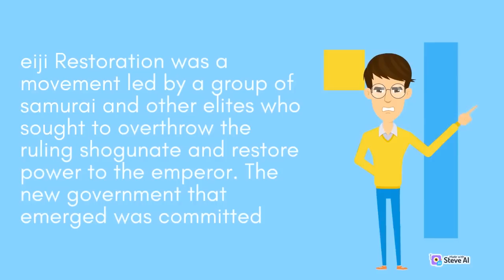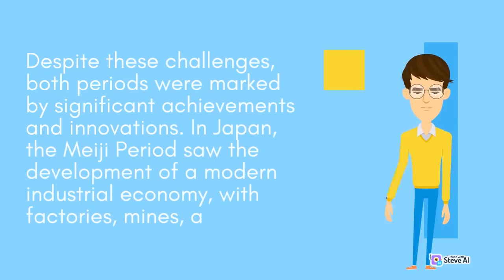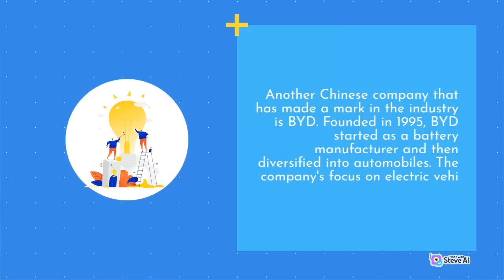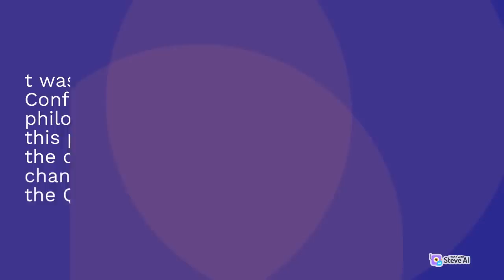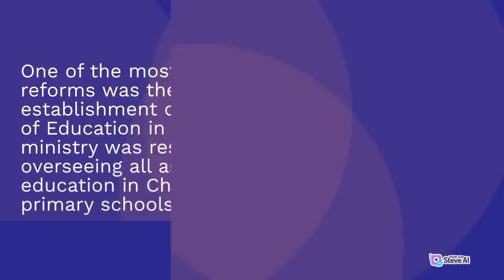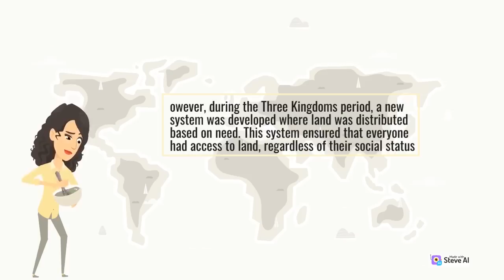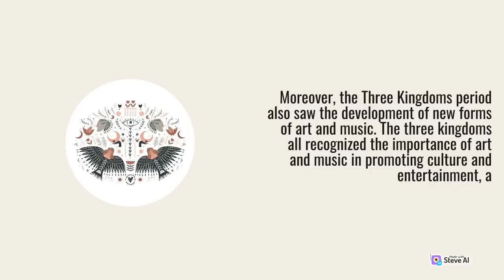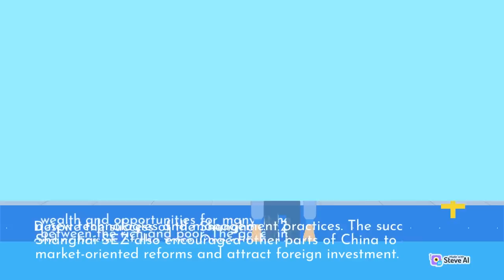The Meiji period and the Renewal of the Ming Dynasty | Extra History World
Each of our videos dives deep into a different era or event, we explore cultures, wars, revolutions, science, art, and much more, painting a vivid picture of life throughout the ages.